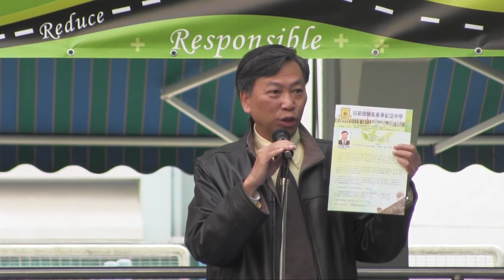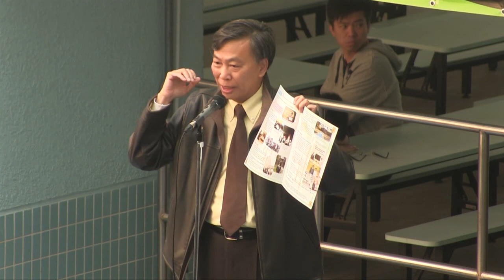廖亞全校長分享(2013-12-09)